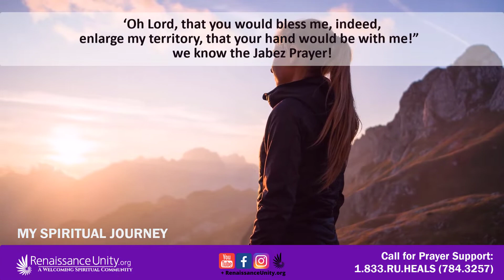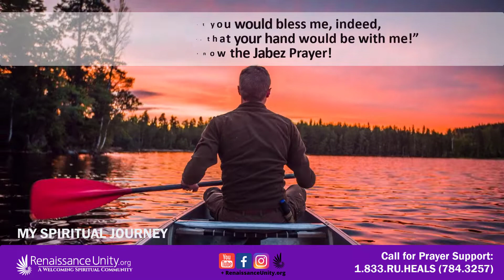Your Capacity to Expand - My Spiritual Journey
In the book, Run with Horses, Eugene Peterson said, “… in this life of faith each person discovers all of the elements of a unique and original adventure.”   As individuals where do you find yourself in your unique and original adventure?